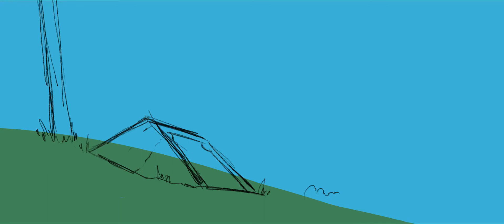Quick timelapse of day 176